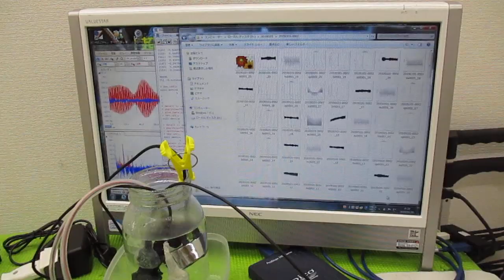オリジナル超音波システムの開発技術 ultrasonic-labo